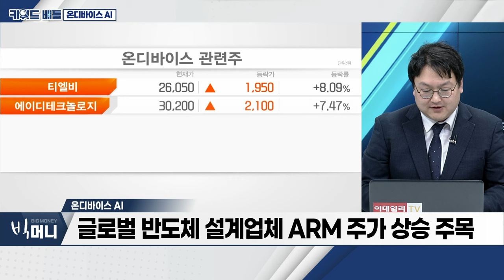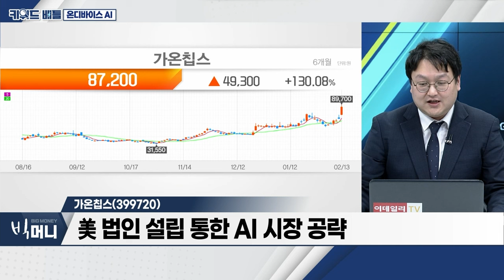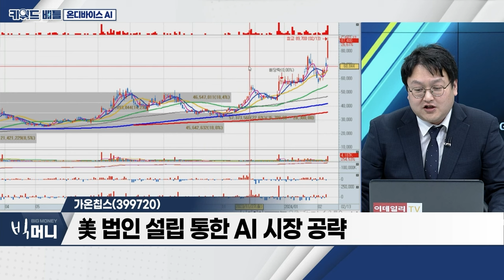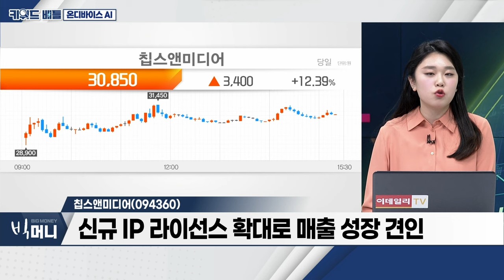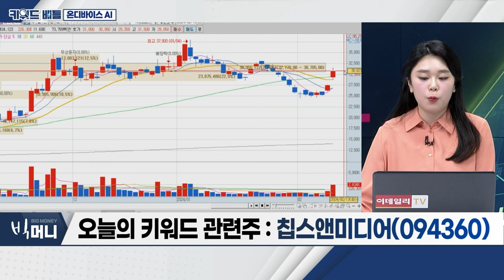오픈엣지테크놀로지(394280), 가온칩스(399720), 칩스앤미디어(094360)... 온디바이스 AI_키워드 배틀 (20240213)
- 올해 AI 탑재 스마트폰 출하량 총 2억 9,500만 대 전망
- 반도체 기기에 ‘AI 기능’ 장착
- 글로벌 반도체 설계업체 ARM 주가 상승 주목

- 시스템반도체 설계 기술 개발 기업
- 분기 영업이익 ‘흑자전환’ 성공
- 전고점 28,600원 돌파 기대

- 시스템 반도체 디자인 솔루션 전문 업체
- 지난해 12월, 총 300억 원 규모 공급계약 체결
- 美 법인 설립 통한 AI 시장 공략

- 2003년 설립된 비디오 코덱 관련 반도체 IP 기업
- 신규 IP 라이선스 확대로 매출 성장 견인
- 영상처리 특화 NPU IP 'CMNP' 출시
- 美·中 무역 분쟁 수혜... 중국 내 팹리스 기업 증가 전망